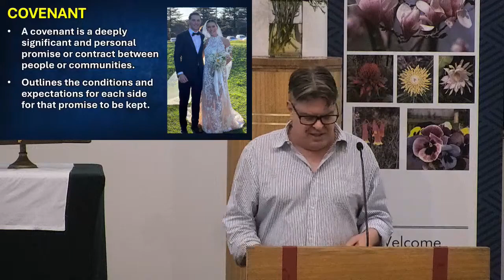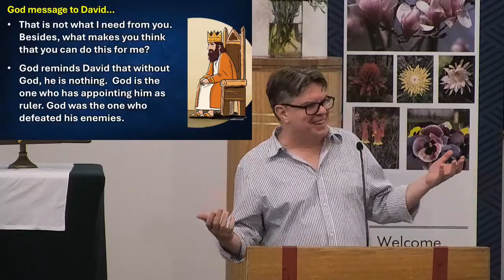God's Unconditional Promises to David [9am Sermon]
God's Unconditional Promises to David
Preacher: Phil Swain       Reading: 2 Samuel 7:1-17

Over the past 6 weeks we are been exploring the Promises of God mainly through the lens of some Old Testament stories.  This is our last week in this Sermon Series and Phil is back from holidays to share about God's unconditional promises to David.  We have been exploring God as a promise-keeper - someone who keeps their word and can be trusted. God is a good and loving God, and when God says something, we can believe it.  But when we look at people (such as King David), we have to acknowledge that we are not as good at keeping promises.  David's story is full of bad decisions and unfaithful actions; and yet every time that David returned to God asking for forgiveness and help - God was always there for David.  In this time of worship and learning (and most likely a story or two from Phil's holidays) ... it is our hope that we all might see that we can also trust in God's unconditional promises for us.